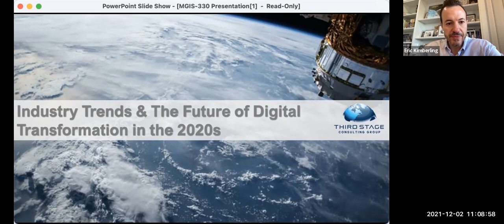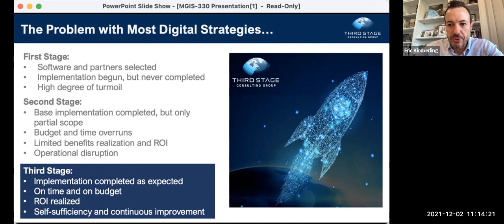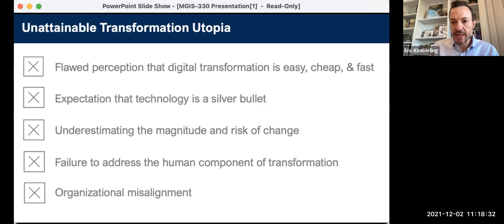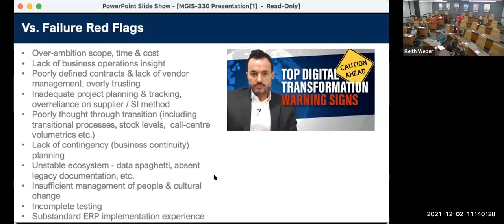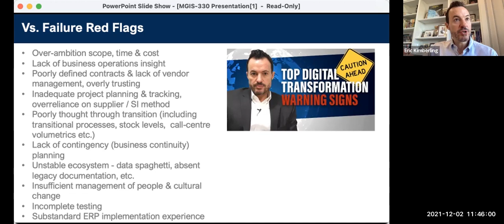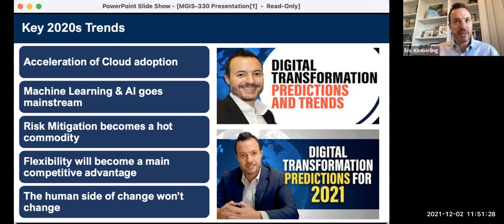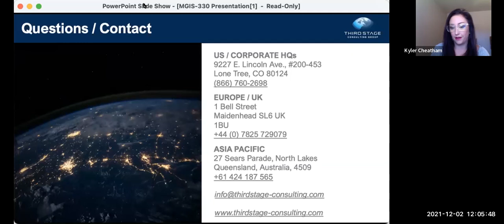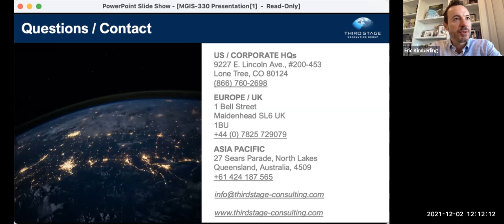What is the Future of Digital Transformation? [University Course Lecture]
The digital transformation landscape is changing quickly, which requires a new way of approaching digital business in the future. In this recent guest lecture at the Rochester Institute of Technology, I discussed the future of digital transformations and some of the trends taking shape in the space.

Special thank you to Professor Keith Weber and his inquisitive students for making this such a memorable and interesting lecture!